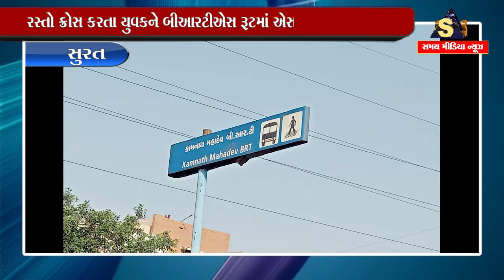સુરત : રસ્તો ક્રોસ કરતા યુવકને બીઆરટીએસ રૂટમાં એસટી બસે અડફેટે લીધો